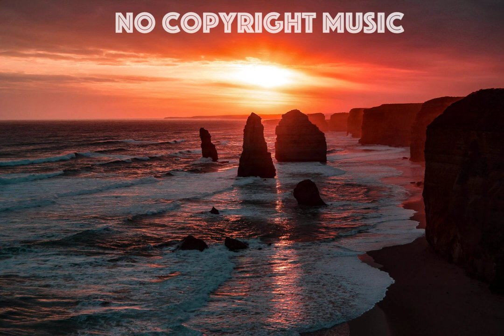Otis McDonald - Scarlet Fire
Title: Scarlet Fire